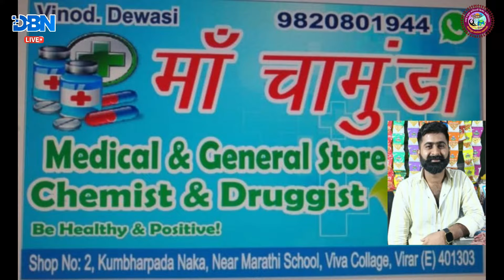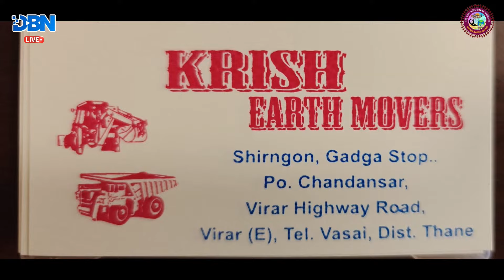DAY 3 || MATCH NO 9 || AAI ASHTHABHUJA LAHUPADA VS AAI GAVDEVI SPORTS DEVDAL || JAY VAGHOBA YUVA GRO